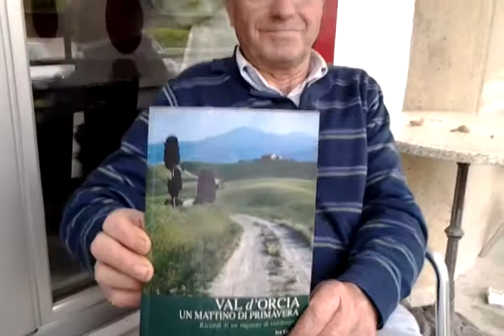Giro d'Italia 2013: la Val d'Orcia e il ciclismo amatoriale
Intervista a Ivo Guerri su bici, ciclismo e val d'Orcia dove la bicicletta è ancora amore e il Giro ancora seguito.